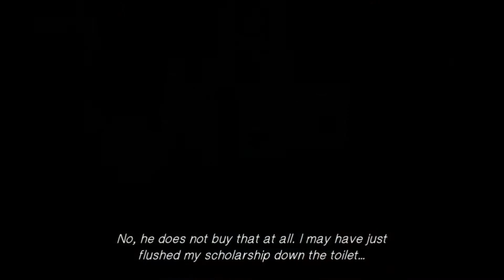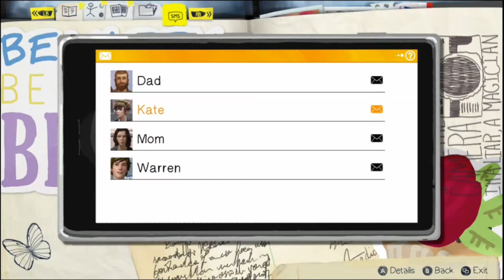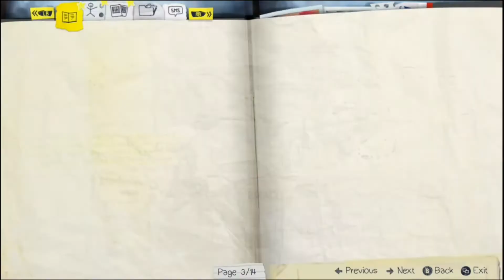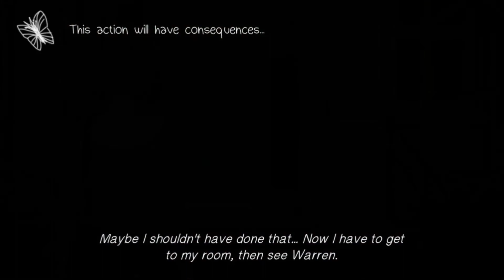Life is strange: Playthrough Part 2 - being a time mage is hard...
We frame a Janitor with our time magic!